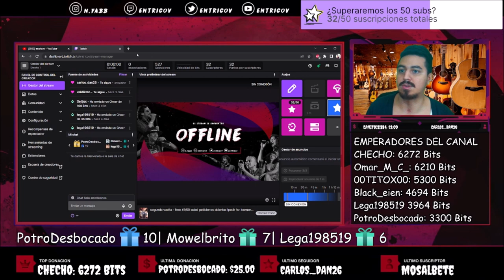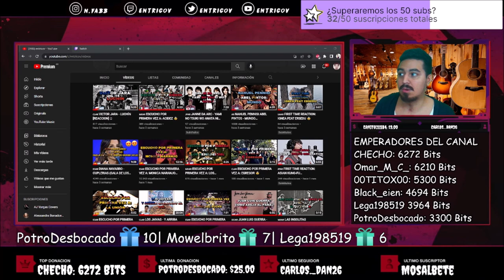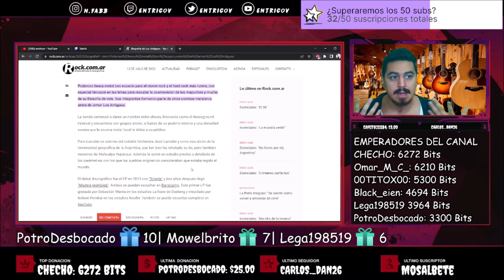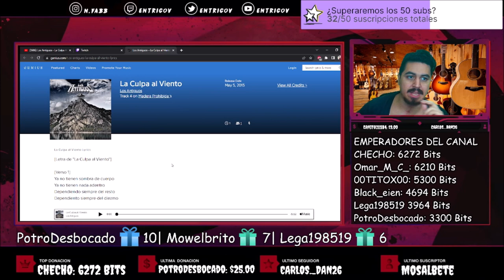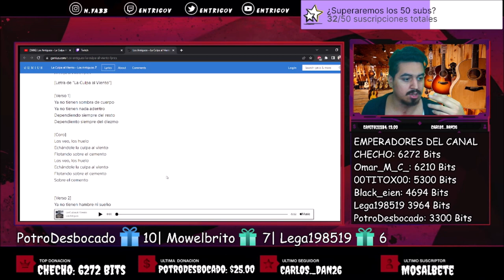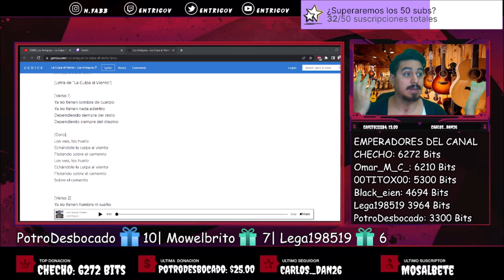🇦🇷 ESCUCHO POR PRIMERA VEZ: A LOS ANTIGUOS 🤯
Bien amigos, hoy vamos con una banda compatriota que llega al canal.
Estoy hablando nada más y nada menos que: Los Antiguos 🔥😎

Hasta aca mi reaccion amigos, me encanto conocer esta banda!
Quiero agradecer a todos los suscriptores de Twitch por el apoyo, pero principalmente a Mowel por darnos esta canción!
Sientanse libres de dejarme mas canciones de Los Antiguos para ver que más me espera!🤩

¡Saludos! 🤗